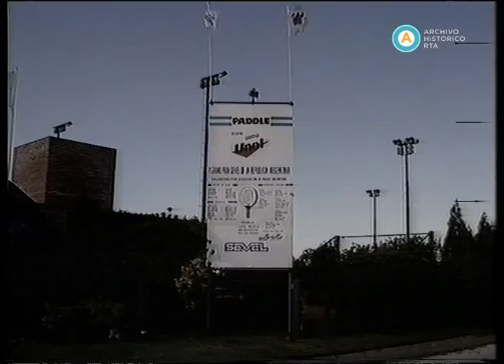“El Deporte en Acción”: motonáutica, paddle, golf, y mucho más, 1989 (fragmento II)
En esta edición, el resumen semanal del deporte presentado por Nicanor González del Solar vuelve a exhibir un variado menú de disciplinas en diferentes países: patinaje sobre hielo, ginmasia artística, fútbol, rugby, levantamiento de pesas femenino y hasta sumo. En lo que atañe a nuestro país, presenta imágenes de los “1000 Km. Del Delta”, la competencia motonáutica que no contó con Daniel Scioli por estar recuperándose del accidente que le costara el brazo derecho. Asimismo, la Copa “Fiat 1” de Paddle, que se adjudicaron Alejandro Sanz y Gustavo Maquirriain entre los varones; y Adriana Castagliola y Liliana Patrón entre las damas. Incluye también la cobertura de la Copa Los Andes, el mayor torneo continental de golf amateur, desde Asunción del Paraguay.